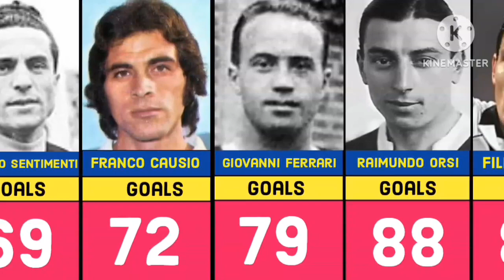Juventus All Time Top 50 Goal Scorers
Hi there, welcome to Football IQ. This video contains Juventus All Time Top 50 Goal Scorers!!!